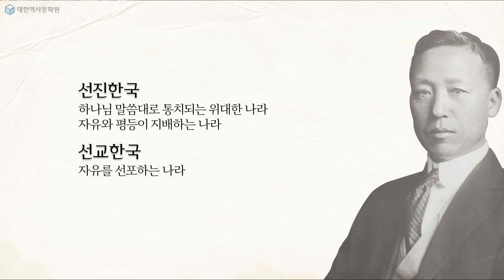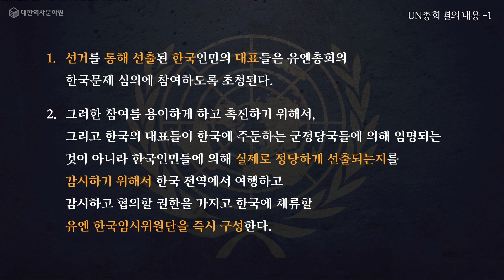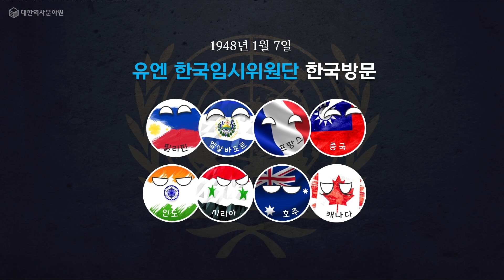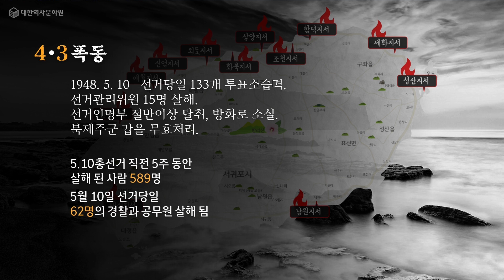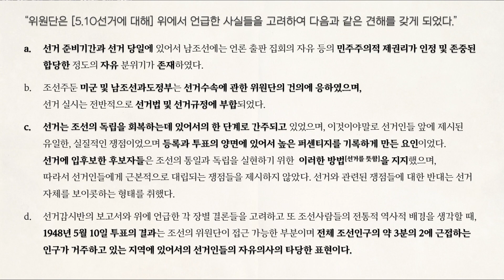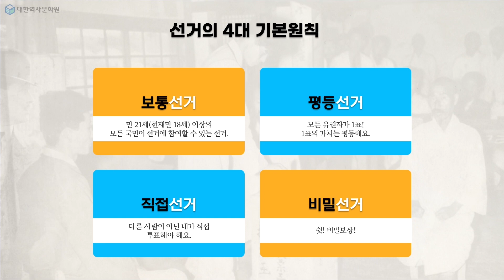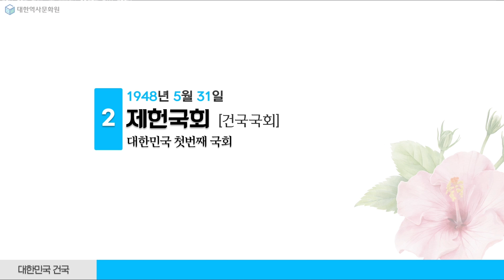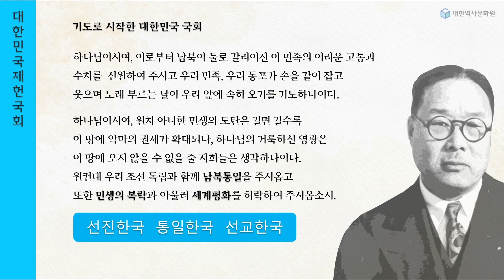31강 자랑스런 대한민국 건국